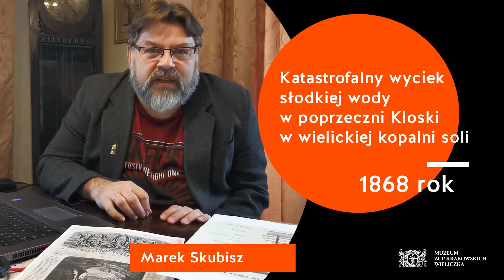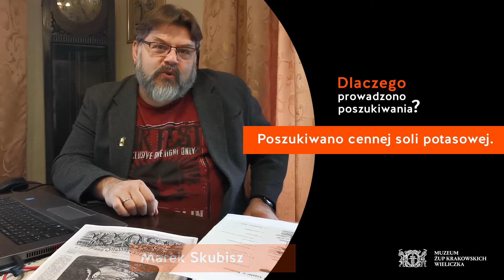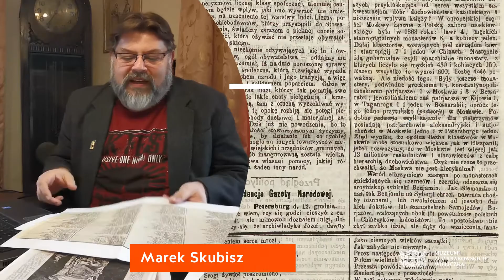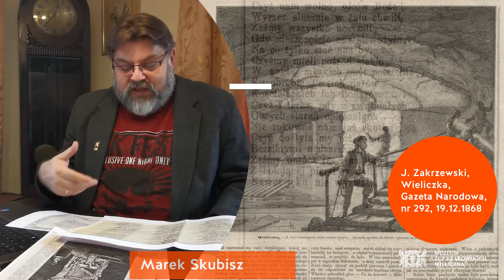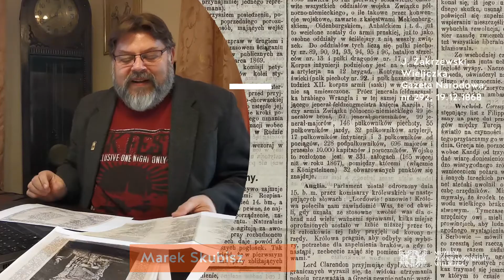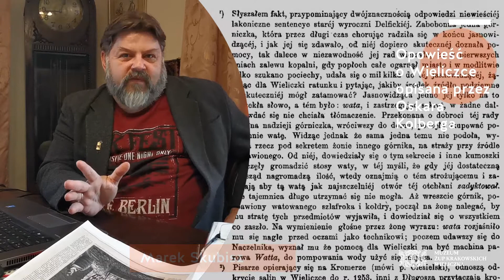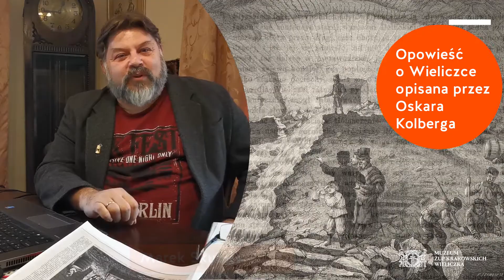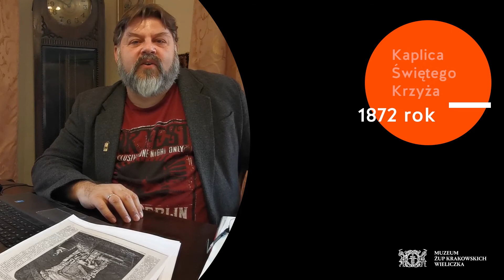Nieznana historia wycieku wody w Wieliczce...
Z cyklu ekspercizdomu.